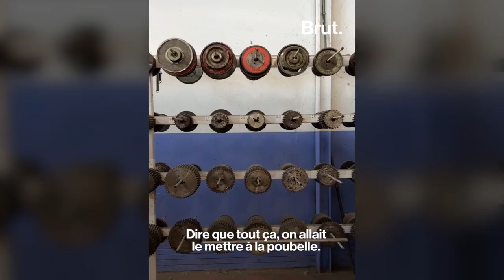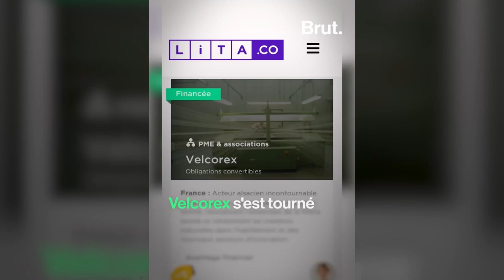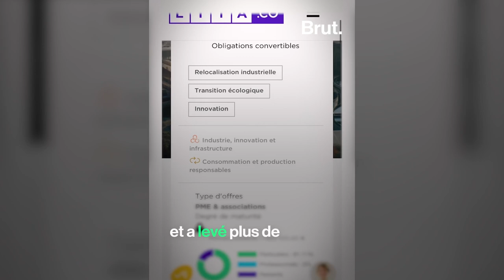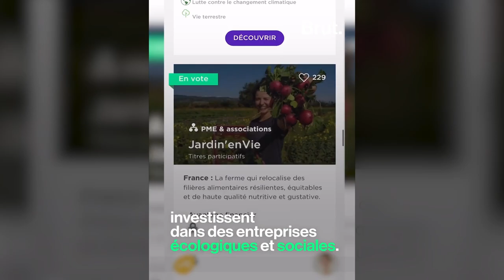Brut x LITA.co · Il sauve la dernière usine de velours grâce à 1000 investisseurs particuliers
À 68 ans, il se bat pour relocaliser en Alsace la filière textile française. À 25 ans, elle met son épargne au service de la transition écologique et sociale.

Pierre et Chloé ne se connaissent pas mais ont partagé via la plateforme de financement participatif LITA.co la mission de sauver l'entreprise Velcorex. Il est entrepreneur engagé, elle est investisseuse responsable. Brut est allé à leur rencontre !

Retrouvez toutes les levées de fonds en cours sur notre plateforme ⟶